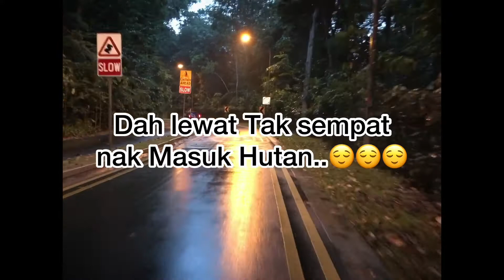Sunset Di Upper Peirce Reservoir | Old Upper Thompson Road